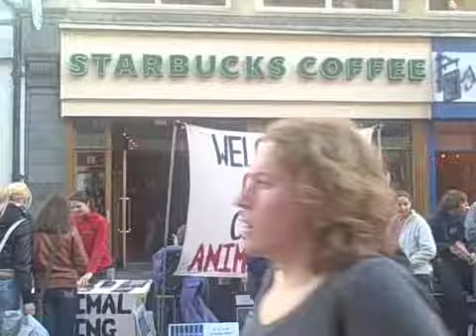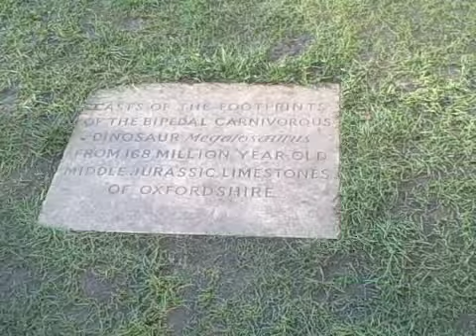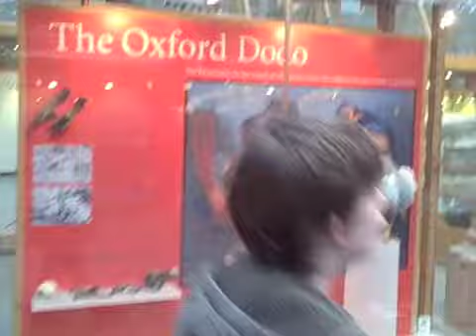Oxford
One pretty Saturday in February we hopped the train north to Oxford, ending with a stop at their Museum of Natural History.